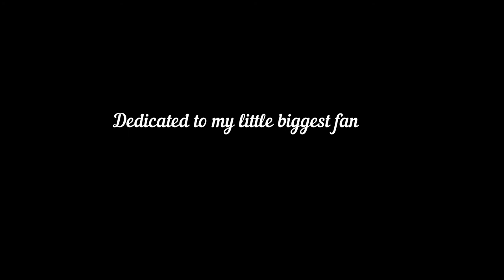Somewhere Over The Rainbow (cover Daniela Costa)